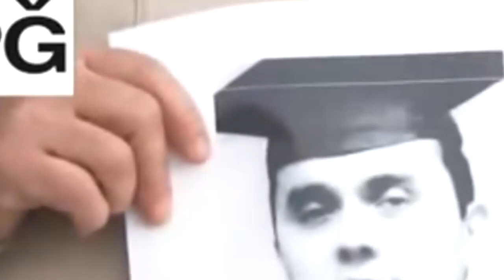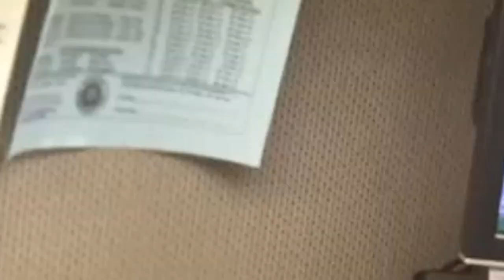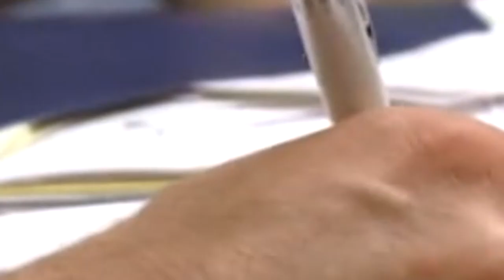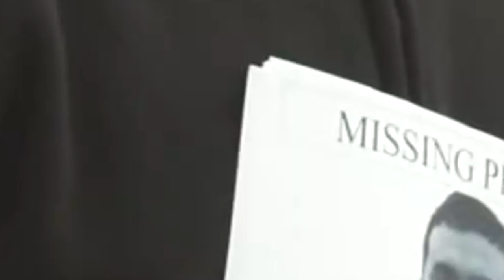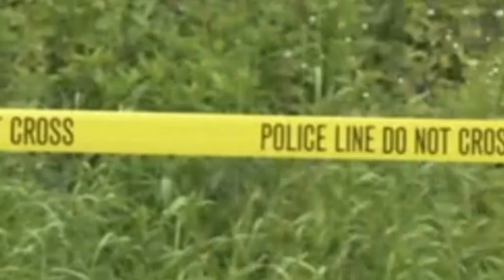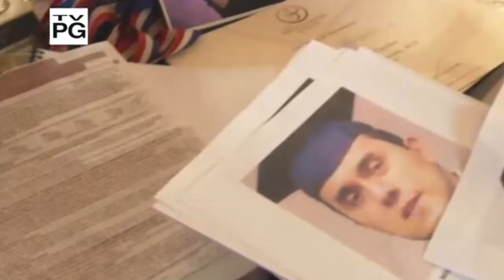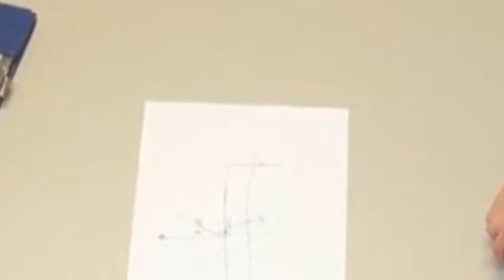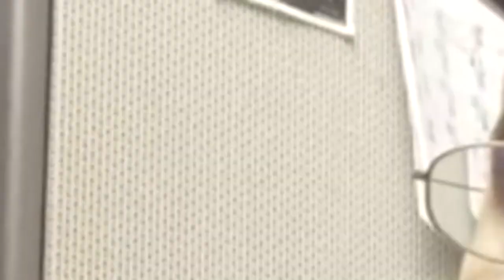The First 48 Missing Persons S01E07 HDTV XviD MOMENTUM newp2 newp2